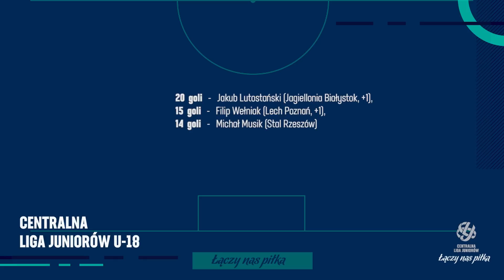MAGAZYN CLJ – 26. kolejka (2021/22)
0:03 MKS Polonia Warszawa - Warta Poznań
0:27 Górnik Zabrze - Zagłębie Lubin
0:40 Gwarek Zabrze - Pogoń Szczecin
1:42 Stal Rzeszów - Arka Gdynia
2:51 Wisła Kraków - UKS SMS Łódź
3:13 Jagiellonia Białystok - Śląsk Wrocław
4:00 Legia Warszawa - Lech Poznań
5:44 Podsumowanie kolejki

Wideo z meczu Rakowa Częstochowa z Cracovią nie zostało dostarczone.